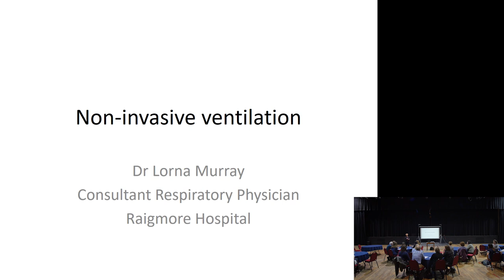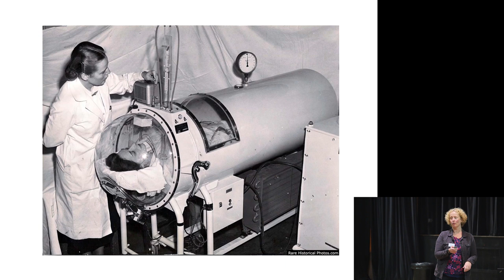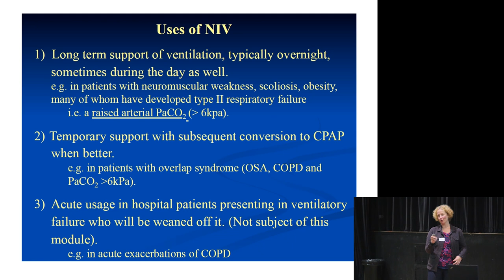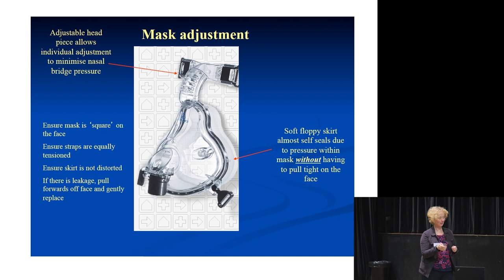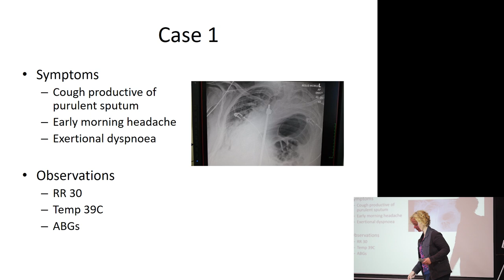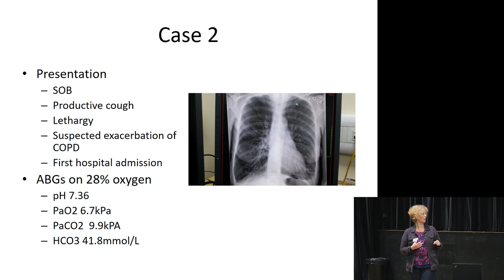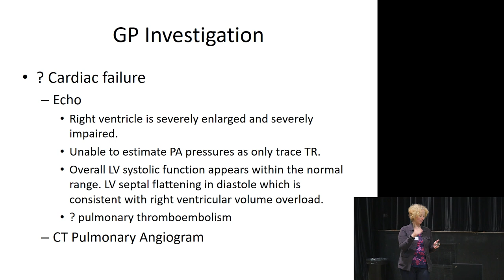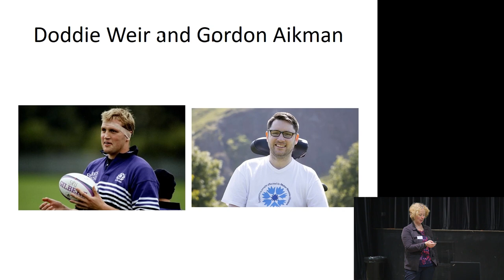Non-invasive Ventilation - Dr Lorna Murray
Lorna Murray - Consultant Respiratory Physician, Raigmore Hospital - presents on Non-invasive Ventilation at the SARA education day 'Respiratory Care: Update on Diagnosis and Management' (28th August 2017, Fort William).